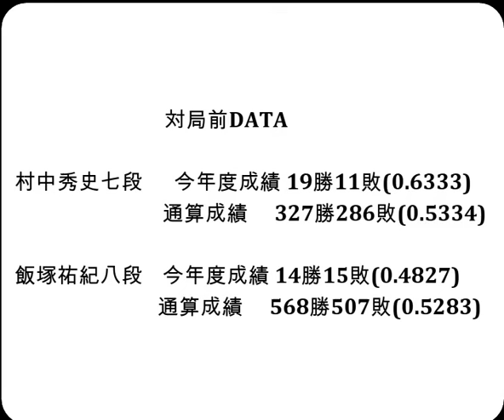将棋対局速報▲村中秀史七段ー△飯塚祐紀八段 ALSOK杯第74期王将戦一次予選[矢倉]「毎日新聞社、スポーツニッポン新聞社、日本将棋連盟主催」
お知らせ
メンバーシップを始めました。

対局前DATA

村中秀史七段  　今年度成績 19勝11敗(0.6333)

飯塚祐紀八段    今年度成績 14勝15敗(0.4827)

2024年3月22日の将棋対局情報(詳細は次の動画で随時更新!)

▲村中秀史七段△飯塚祐紀八段
91手をもちまして、村中秀史七段の勝ちとなりました。

3/22の対局予定と結果
伊藤園お～いお茶杯第65期王位戦挑戦者決定リーグ紅組
▲佐々木大地七段(２勝０敗)△斎藤慎太郎八段(１勝１敗)
▲戸辺 誠七段△増田康宏八段
ヒューリック杯第95期棋聖戦決勝トーナメント
▲永瀬拓矢九段△石川優太五段
▲佐々木勇気八段△西田拓也五段
などが行われる予定です。
結果
ALSOK杯第74期王将戦一次予選
[終局](勝)▲藤本 渚五段△黒田尭之五段
[終局]▲先崎 学九段△本田 奎六段(勝)
ヒューリック杯第４期女流順位戦Ａ級５回戦
[終局](勝)▲福間香奈女流五冠△石本さくら女流二段
[終局]▲加藤桃子女流四段△伊藤沙恵女流四段(勝)
第72期王座戦二次予選決勝
[終局]▲横山泰明七段△鈴木大介九段(勝)

4月10、11日 豊島将之九段　第82期名人戦七番勝負 第１局
4月23、24日 豊島将之九段　第82期名人戦七番勝負 第２局
5月８、９日 豊島将之九段　第82期名人戦七番勝負 第３局
5月18、19日 豊島将之九段　第82期名人戦七番勝負 第４局
5月26、27日 豊島将之九段　第82期名人戦七番勝負 第５局
6月11、12日 豊島将之九段　第82期名人戦七番勝負 第６局
6月25、26日 豊島将之九段　第82期名人戦七番勝負 第７局